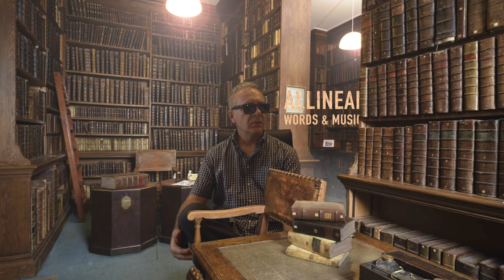"ALLINEANDO TUTTO" (Words & Music by Ilio Volante)